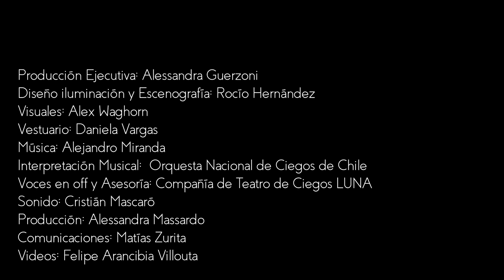"Molly Sweeney: Ver y no ver" | Fundación CorpArtes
Fundación CorpArtes presenta una innovadora obra de teatro en formato inclusivo: Molly Sweeney: Ver y no ver

Del destacado dramaturgo irlandés Brian Friel, la obra es montada por primera vez en Chile y cuenta la historia de una mujer ciega de nacimiento que se somete a una cirugía para recuperar la vista. Incluye algunos minutos de oscuridad total, para que el público experimente lo mismo que una persona con discapacidad visual. Desde su estreno en 1994 esta pieza ha sido ganadora de prestigiosos premios internacionales y se ha presentado de forma ininterrumpida en un sin número de países alrededor del mundo, con gran impacto y éxito de público.

El montaje en CorpArtes permite la participación equitativa de personas con discapacidad visual, e incorpora elementos inclusivos como un audio guía, la instalación “Touch & Match”, para reconocer rostros, vestimenta y voces del elenco, además de la inclusión del Centro Cultural en la aplicación “Lazarillo App”.

Elaborada a través de tres monólogos interpretados por los destacados actores Alessandra Guerzoni, Diego Casa-nueva y Carlos Ugarte, la obra cuenta la historia de Molly, una mujer ciega de nacimiento que, movida por los de-seos de su marido Frank, acepta someterse a una riesgosa cirugía para recuperar la vista. Enfrentada a los avances de la ciencia y el deseo de confiar en un concepto de amor que supone la conduciría a una vida mejor, ve cambiar radicalmente su existencia, desencadenando una serie de sucesos que cambiarán los destinos de los protagonistas.

Para su presentación en CorpArtes, el montaje contempla un formato inclusivo, tanto en el equipo de trabajo, como en el mismo Centro Cultural, para que personas ciegas puedan participar de esta obra en igualdad de condiciones que el público general. Para esto, Fundación CorpArtes incorporó una aplicación de orientación inteligente para personas ciegas y con baja visión que los guía por la ciudad a través de mensajes de voz: “Lazarillo App”. Esta aplicación estará disponible al momento de estrenar la obra y seguirá permanentemente en el Centro Cultural. De esta manera, aquellas personas con discapacidad visual que quieran visitar CorpArtes podrán recorrerlo con más facilidades a través de esta aplicación, que describe los accesos y los espacios del edificio. Incluso, estará habilitada toda la Colección Permanente de CorpArtes, por lo que el público general también podrá acceder a la descripción de las distintas obras.

Además de eso, al ingreso del teatro se encontrará la instalación “Touch & Match” que permite a las personas ciegas conocer a los personajes. Está compuesta por tres maniquíes con máscaras idénticas a los rostros de los actores, con el vestuario que usarán en escena y con un audio con sus respectivas voces, para que, antes de asistir a la función, las personas ciegas puedan tocarlas, identificar sus rasgos, ropajes y sonidos, para adentrarse aún más en la obra. Por último, la música de la obra fue grabada por la Orquesta Nacional de Ciegos.

Ficha artística y técnica

Autor: Brian Friel
Director: Omar Morán Reyes
Elenco: Diego Casanueva, Alessandra Guerzoni, Carlos Ugarte
Producción Ejecutiva: Alessandra Guerzoni
Producción General: Alessandra Massardo

Funciones generales Molly Sweeney: Ver y no ver

FECHAS: 29 de septiembre al 21 de octubre, 2018
HORARIO: Sábado 20:00 horas / Domingo 19:30 horas
DÓNDE: En CorpArtes (Rosario Norte 660, nivel -2, Las Condes / Metro Manquehue).
PÚBLICO: +12 / Apta para todo público, incluidas personas con discapacidad visual.
PRECIOS: De $8.000 a $20.000. Descuentos con Club La Tercera, Tarjeta Vecino Las Condes, Credencial de Discapacidad, Abonados CorpArtes 2018 y clientes Itaú CorpBanca.

** Para esta obra, se habilitaron las filas A y B a precios preferenciales para ser ocupadas por personas con disca-pacidad visual junto a un acompañante. Además, en todas las clases de precios (señalados por diferentes colores en el mapa de la página web) existe la categoría Credencial de Discapacidad, que considera el descuento del 20% sobre el valor general.